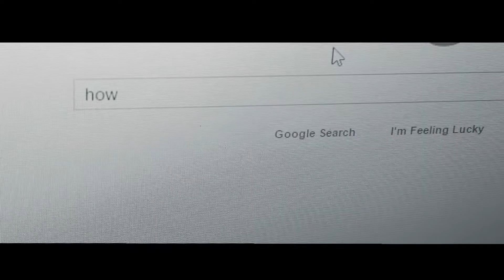Paranoid | 2015 Short Film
This amazing suspense new short films called Paranoid is a new 2015 film. Paranoid is my first suspense short film I do alone.

Please support my dreams for making a 40 minute short film called time w